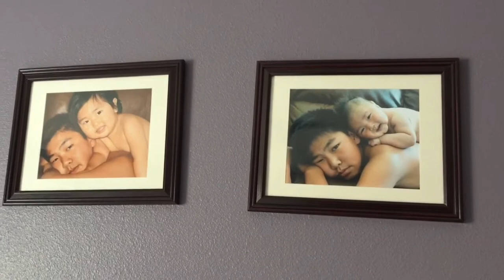Анхны лемон ( Bogi's Life 13)